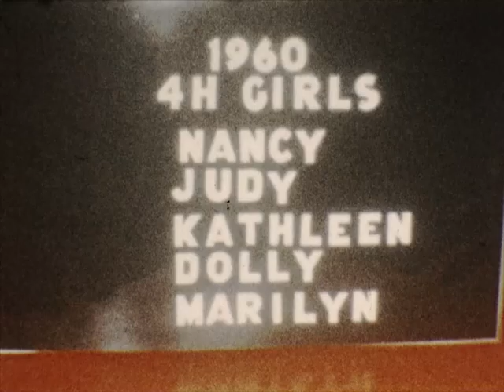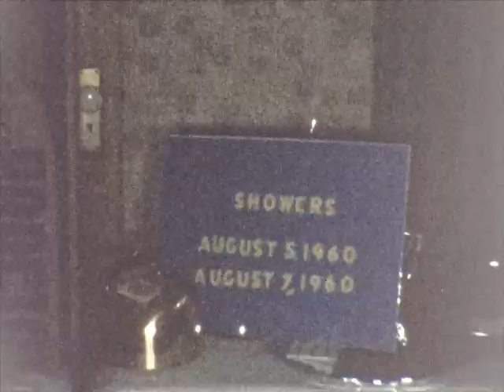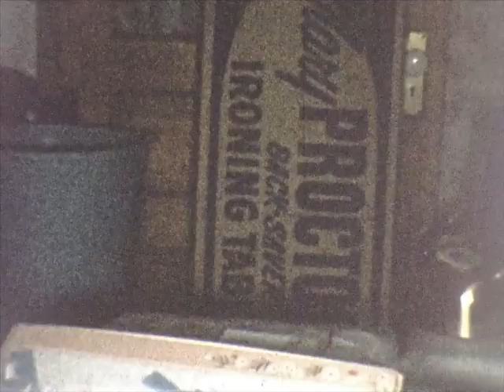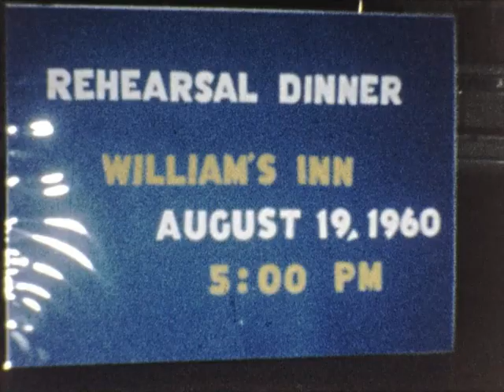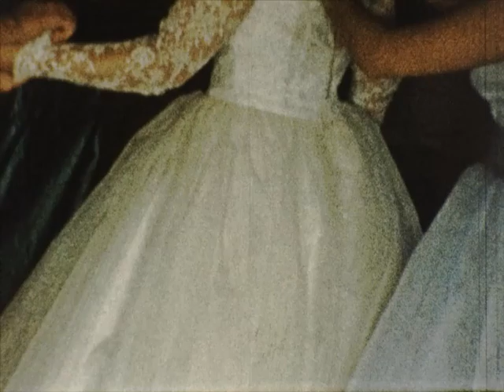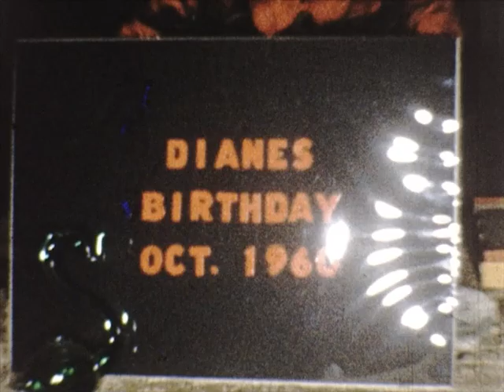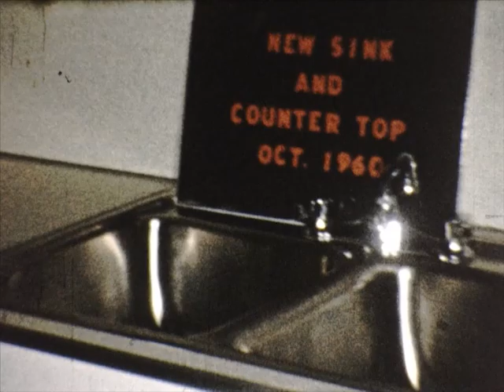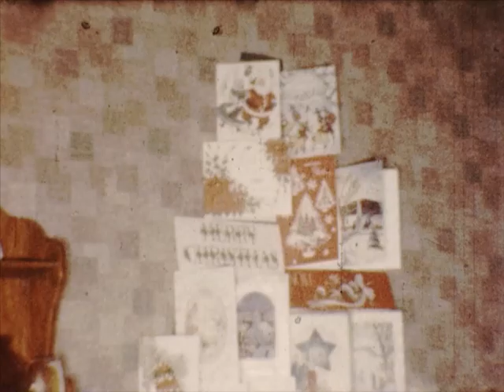Bruderick 8mm Home Movie #6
1960
a. David, Gayle, Diane, and puppy
b. Jeff’s Third Birthday – February 24, 1960
c. Sally’s 6 th Birthday – March 13, 1960
d. Anita’s Baby Shower – March 13, 1960
e. Easter – April 17, 1960
f. 4H Girls
g. Dean’s first pictures
h. Sally and Karen’s dance outfits
i. Dean’s Christening – July 3, 1960
j. Working on Lois’s Maid of Honor dress
k. Mr. and Mrs. Lehman’s visit here
l. Sewing for Shirley’s wedding
m. Shower – August 5, 7, 1960
n. Rehearsal Dinner – August 19, 1960
o. Wedding – August 20, 1960
p. Grandchildren
q. Thanksgiving
r. Christmas